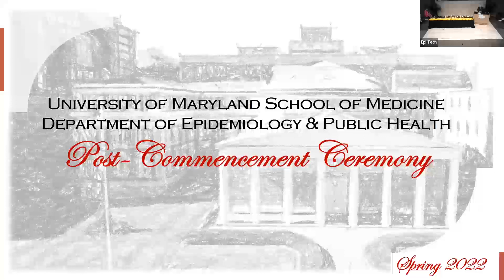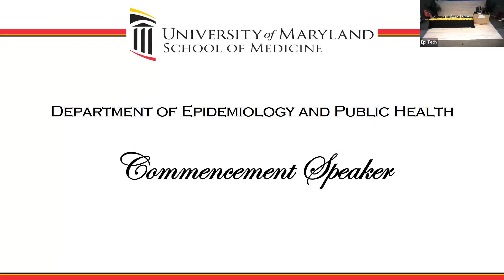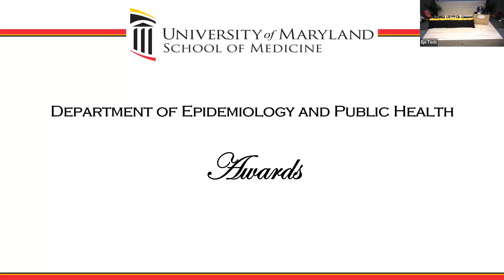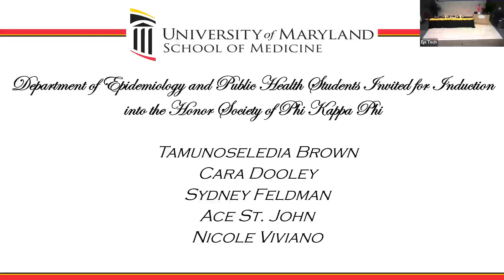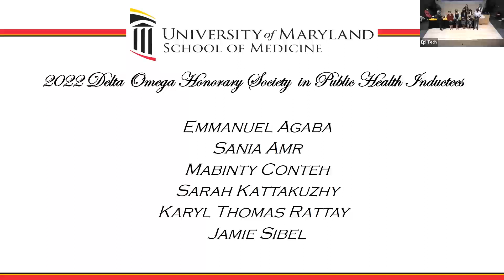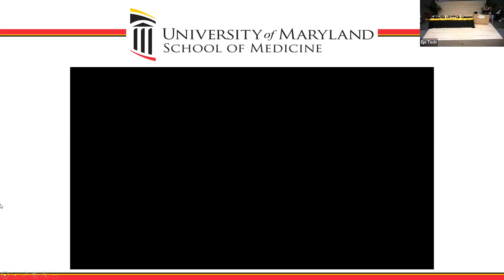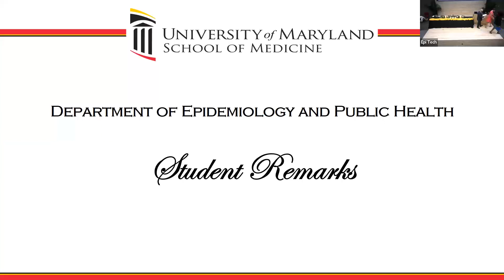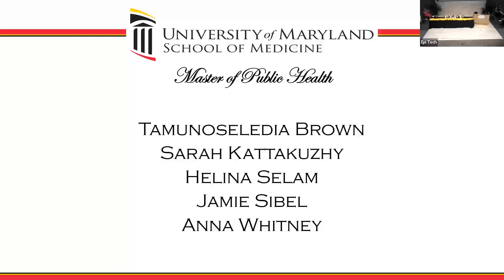2022 EPH Graduation Ceremony